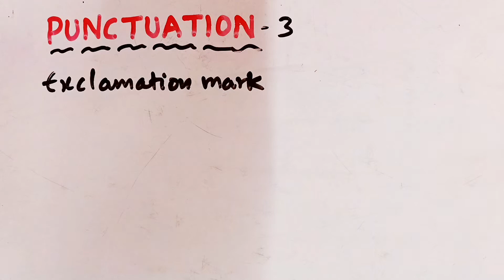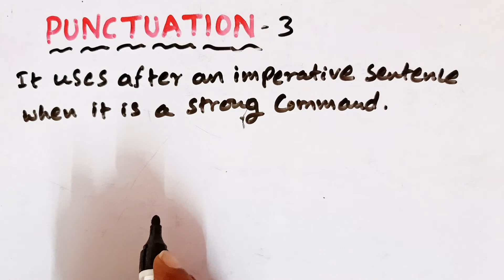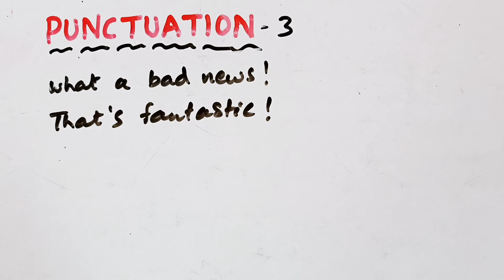Punctuation part-3 | Inter second year English | Ts